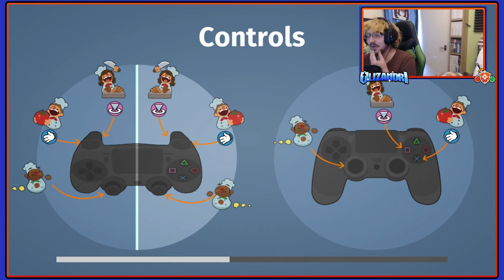Overcooked - Space, Lava, Ghosts, What Recipe Is This? - Episode 3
Welcome guys to the first Becca Stream Let's Play as we play Overcooked! Get in to the frantic cooking fun as we try to three star it all and defeat the ever peckish one!